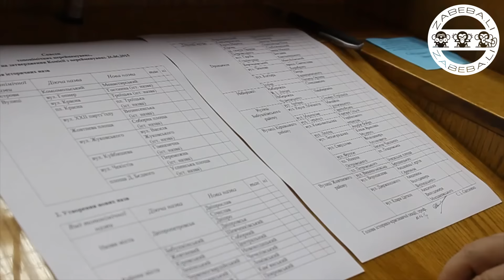Как выбирали новые названия для Днепропетровска и его улиц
В пятницу, 26 июня, в Днепропетровском горсовете прошло третье заседание комиссии по переименованию.